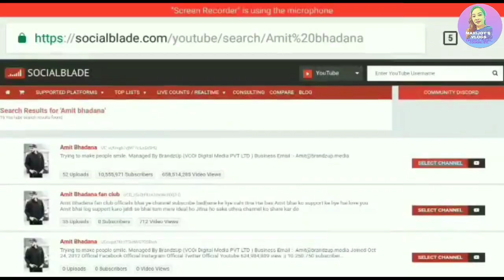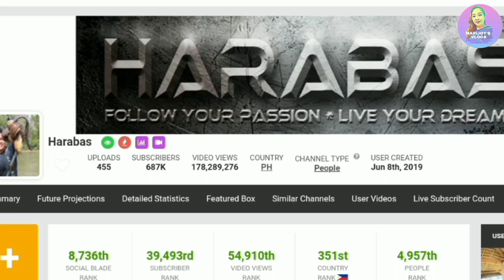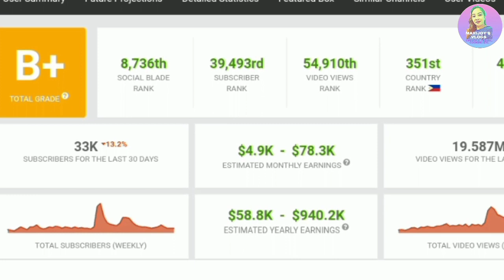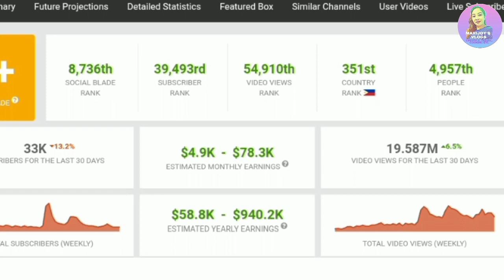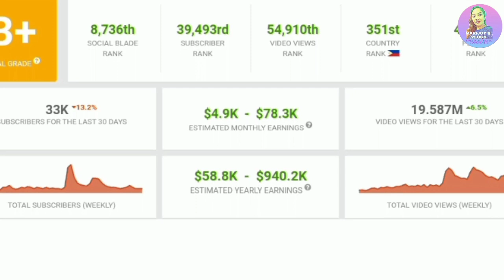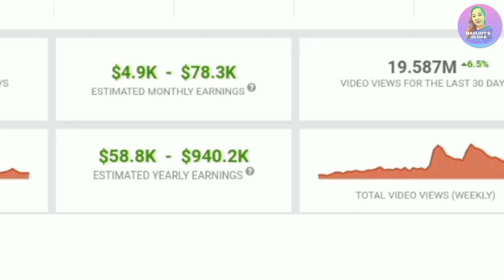YOUTUBE SAHOD NI HARABAS: Updated Estimated Channel Earnings and Stats 2021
VLOG TITLE: YOUTUBE SAHOD NI HARABAS: Updated Estimated Channel Earnings and Stats 2021

Wow! ito na pala ang youtube earnings ni Harabas
anglaki na pala talaga. Mapapasana all ka nalang talaga pag nalaman mo ito.

Alamin ang Youtube sahod ng Team Harabas panogurafo magbabago ang pananaw mo sa laki ng potential ng pagiging Youtuber.

Marijoy's Vlogs